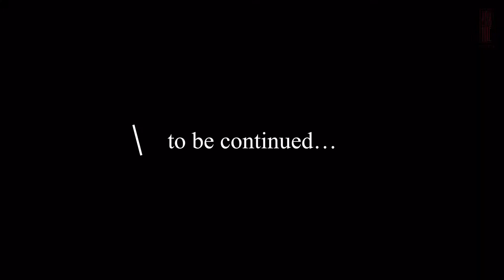Ăn chay - nét ẩm thực độc đáo ở cố đô Huế | Vegetarian Food In Hue, Vietnam | Amazing Hue - Vietnam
Video: Trung tâm TTXTDL Thừa Thiên Hue - ENGLISH BELOW
Có người từng nói rằng, núi Huế không cao, sông Huế không sâu nhưng lòng người Huế luôn tĩnh lặng bởi họ biết cách tu tâm, biết ăn chay cho tâm hồn thanh tịnh. Ở Huế, có những người không theo đạo Phật, không hay đi chùa nhưng vẫn có thói quen này.
Hầu hết phụ nữ Huế đều biết nấu món chay và những món chay giả mặn. Mâm cỗ chay thanh đạm cũng là cách để người Huế bày tỏ sự chân tình, quý mến với bạn bè đến chơi nhà. Dường như, Huế là nơi duy nhất có nét văn hóa độc đáo này. Thậm chí, trước đây, ngày Tết ở xứ Huế không thể thiếu mâm cỗ chay. Ngày nay, truyền thống ấy có phần mai một nhưng trong mâm cỗ Tết cũng phải có vài ba món chay để dâng lên tổ tiên.
Hue City is an old capital, where Buddhism flourished up to a point of almost becoming a state religion in the feudal period, so the art of vegetarian cuisine in Hue is particularly special. The large pagodas in Hue such as Dieu De, Thien Mu, Giac Hoang ... all have a variety of vegetarian dishes.

In the feudal period, during major festivals such as the Nam Giao sacrificial ritual to pray for a peaceful year, the king and the mandarins must fast for three days prior to cleanse their body. So the royal chefs were responsible for preparing Ngoc soan, Trai soan - the special vegetarian dishes to offer to the king. In addition, at the mandarin courts, vegetarian cooking also developed into a delicate and sophisticated art.
Hue vegetarian cuisine is very rich. Today, we choose a few dishes called the treasure of Hue such as thanh trà grapefruit, mối mushrooms (Termitomyces albuminosus), millet seeds ... to serve as an initial introduction to the traditional art of Hue vegetarian cuisine.